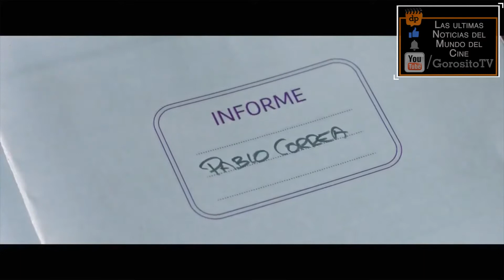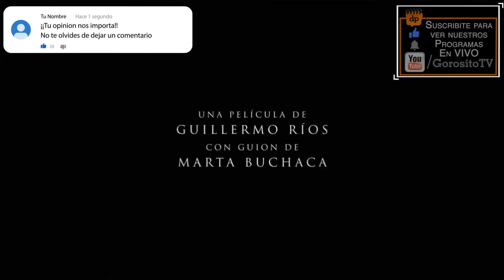SOLO UNA VEZ - Trailer en Español - Ariadna Gil / Silvia Alonso / Álex García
Titulo Original: Solo una vez
Director: Guillermo Ríos Bordón (La gran aventura de Guarapo)
Reparto: Ariadna Gil, Álex García, Silvia Alonso, Mari Carmen Sánchez, y Isa Montalbán.
Sinopsis: Laura, una psicóloga del servicio de atención a las mujeres que sufren violencia de género, hace unas semanas que es acosada por el marido de una de sus pacientes. En esta situación, debe tratar una pareja que nunca ha puesto los pies en un centro de este tipo: Eva y Pablo. Por una serie de malentendidos él ha recibido una denuncia, pero afirma con contundencia no ser ningún maltratador.